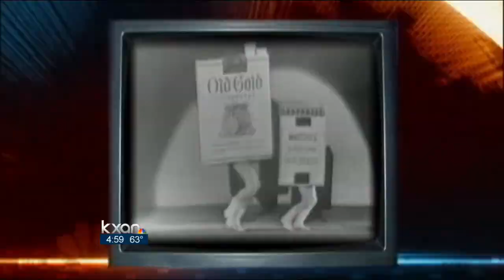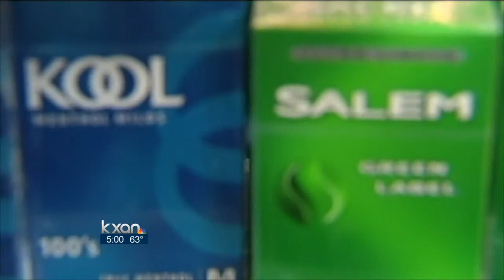Surgeon general urges new resolve to end smoking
Unless there's more aggressive action against tobacco, the U.S. Surgeon General says, one in 13 children could see their lives shortened by smoking.